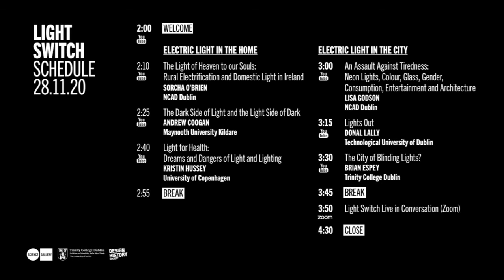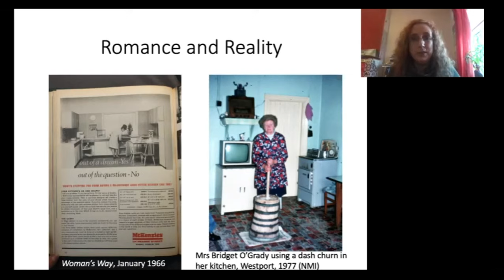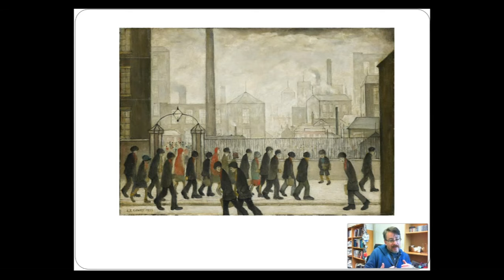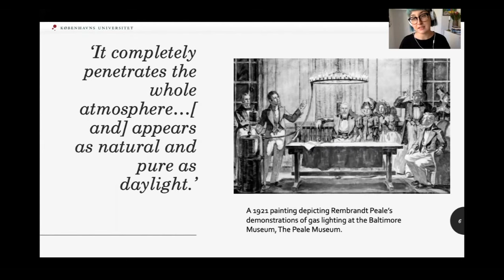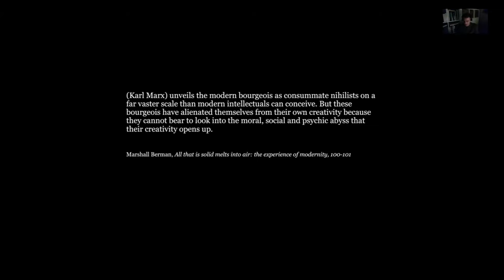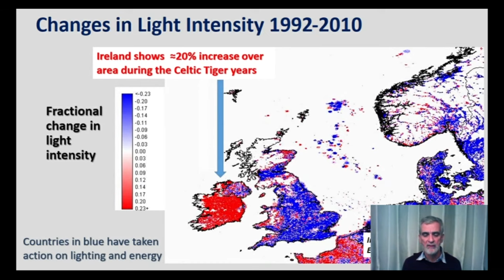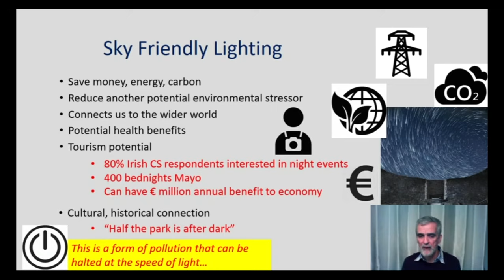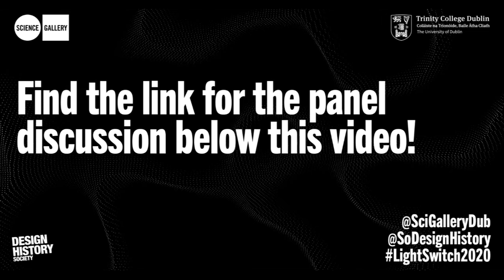LIGHT SWITCH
How is electric light impacting our health? And what subtle changes are we experiencing as a species? Join us for LIGHT SWITCH from 2pm-4pm on 28 November for a one-day online symposium produced by the Design History Society and Science Gallery Dublin to coincide with the closing of our exhibition INVISIBLE.

We think of electric light as enabling visibility but it also blinds us. Light pollution eliminates darkness from our skies and our panorama of the stars and universe is lost. Light Switch will take you on the journey of how our lives have changed with this technology with two sessions: Electric Light in the Body and Home and Electric Light in the City and Environment.

Speakers from design and science come together to tell the story of how electric light has redesigned our lives, the spaces we live in and the impact of removing darkness from our lives. You will hear from design historians Sorcha O’Brien and Lisa Godson, historian Kristin Hussey, chronobiologist Andrew Coogan alongside physicist Brian Espey and architect Donal Lally.

PART 1 - ELECTRIC LIGHT IN THE BODY AND HOME
Talk 1: The Light of Heaven to our Souls’: Rural Electrification and Domestic Light in Ireland
Sorcha O’Brien, Assistant Lecturer in Design History at NCAD

Talk 2: The Dark Side of Light and the Light Side of Dark
Andrew Coogan, Behavioural Neuroscientist and Director of the Chronobiology and Sleep Research Laboratory at Maynooth University

Talk 3: Light for Health: Dreams and dangers of light and lighting
Kristin Hussey, Historian of Medicine and Postdoctoral Research Fellow at University of Copenhagen

PART 2 - ELECTRIC LIGHT IN THE CITY AND ENVIRONMENT

Talk 4: An assault against tiredness: neon lights, colour, glass, gender, consumption, entertainment, architecture
Lisa Godson, Director of MA Design History and Material Culture at NCAD, Dublin

Talk 5: Lights Out
Donal Lally, Architect and Design Lecturer at Technological University of Dublin

Talk 6:The City of Blinding Lights?
Brian Espey, Astronomist and Physics Lecturer at Trinity College Dublin